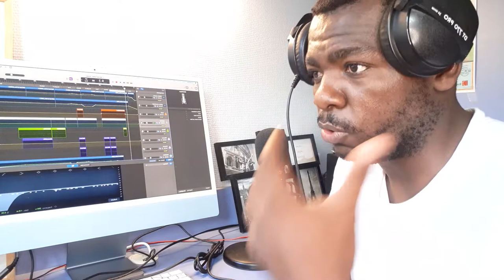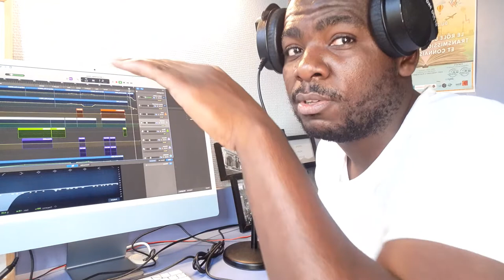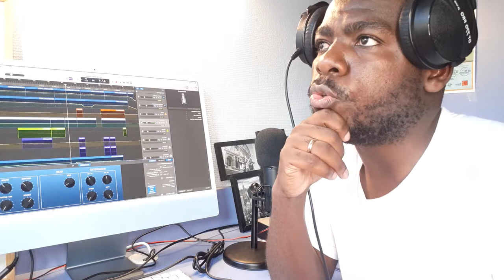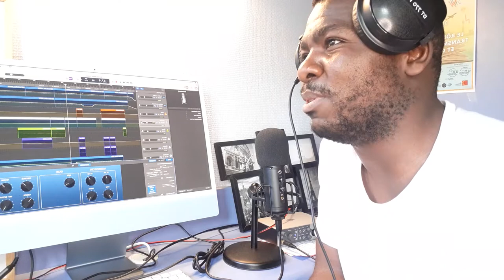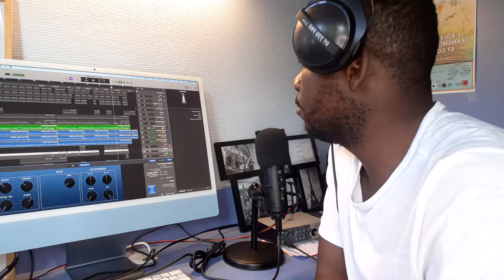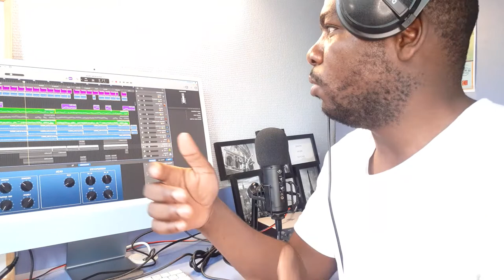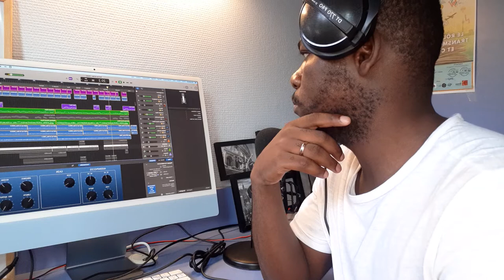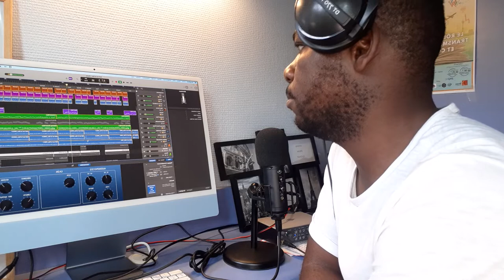PRODUCTION MUSICALE de A à Z, RIVANAUD GOMEZ, TITRE LES 7 TONNERRES.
Production Musicale by RIVANAUD GOMEZ MABICKA. Ce travail de production nous permet de composer et mettre en place notre composition musicale.
Cette vidéo a pour but de vous montrer les étape dans l'élaboration d'une musique de A à Z
nous sommes ravi de pouvoir partager ce travail avec nous c'est vraiment une passion pour moi et je voudrais faire participer chacun de vous.